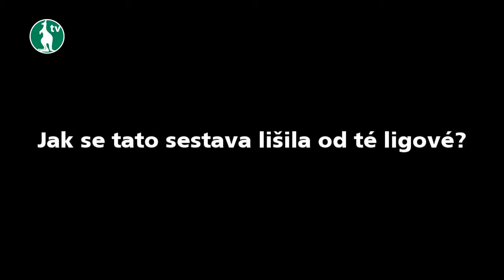18. 7. 2015 - Bohemians Praha 1905 - FK Pardubice 1:0 (0:0) - pozápasové hodnocení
K hodnocení generálky se dostal Patrik Schick a trenér Roman Pivarník